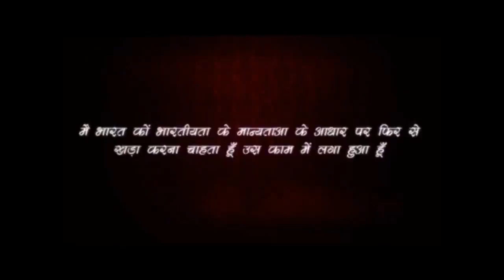Rajiv Dixit- TREATMENT OF HEADACHE, MIGRANE, सिरदर्द, मिग्राने की सबसे अच्छी दवा है ये